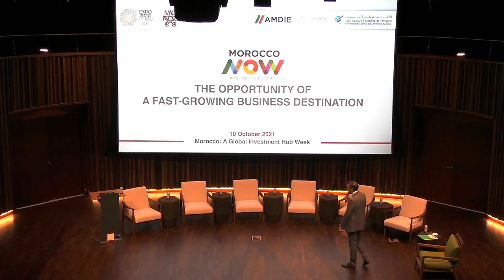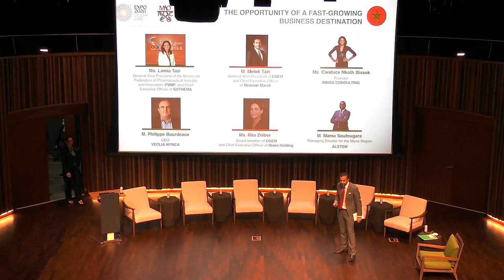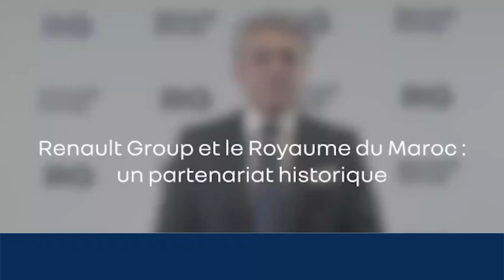The Opportunity of a Fast Growing Business (English)